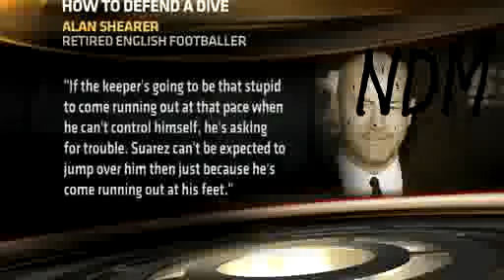ESPN FC Extra: La Roja to repeat in Rio?